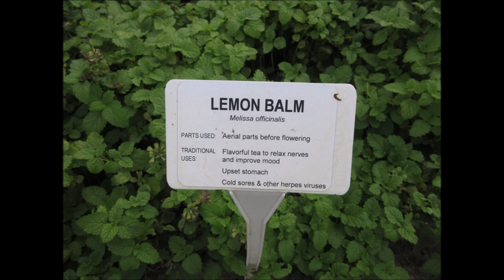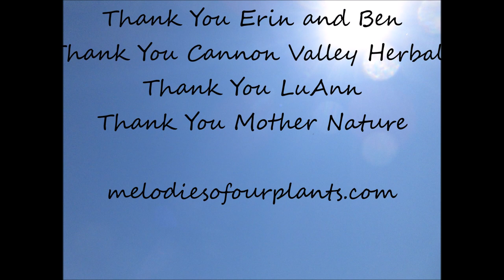Feeling The Monday Love Lemon Balm Sept 2021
Feeling The Monday Love
Lemon Balm
Melodies Of Our Plants
Plantwave Recording
Monday Sept 13, 2021

Thank You Lemon Balm
Thank You Monday Group